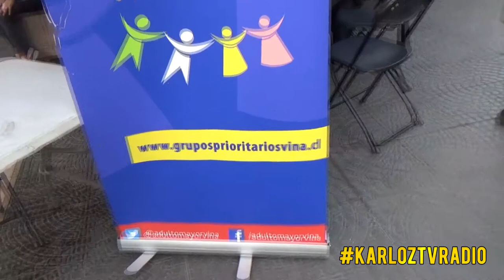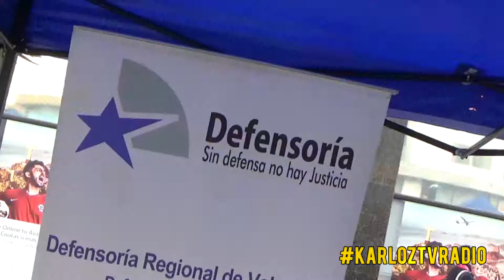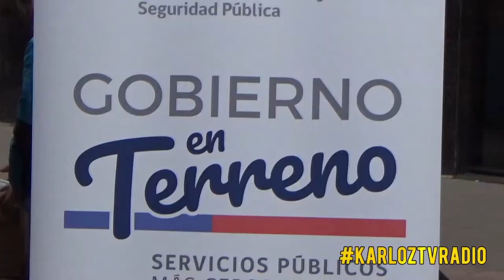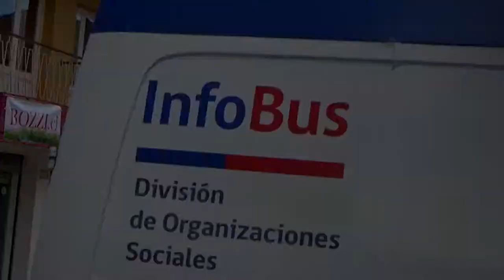INFO BUS CIUDADANO CHILE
Gracias mil por ver mi trabajo de Video.
( Elige verlo en HD 1080 ) si tienes la opción.

LOS PROXIMOS VIDEOS.
hay de T@D@ .
te agradecería mucho que le des un like y
compartas mi canal si gustas :)
SI QUIERES APORTAR CON $. LO QUE TU ESTIMES PARA QUE PUEDA SEGUIR EN ESTO DE INFOS TODO TIPO .ACA DEJO MI CORREO ...
Sigue mi instagram karloztvradio
Vale  ¡¡